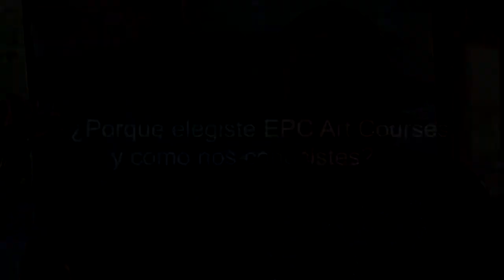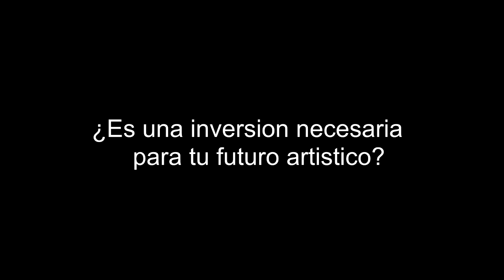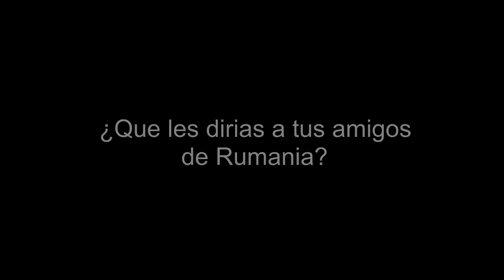EPC Art Courses - Testimonio Ovidio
EPC Art Courses - Testimonio de Ovidiu en Roses - June 2014